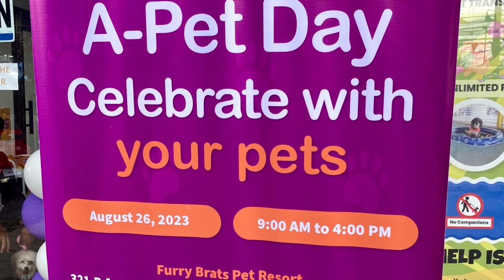Watching a Dog swim in a Pet Resort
My cat Venus and I attended our company event called A Pet Day held at Furry Brats Pet Resort in Pasig. Venus was scared to walk around due to the much larger number of dogs constantly barking so we just watched them do their thing. This one was actually friendly to Venus and all the other pets there but he was so big he scared them off. We just watched as he played fetch in the pool. Better swimmer than me tbh.

Music